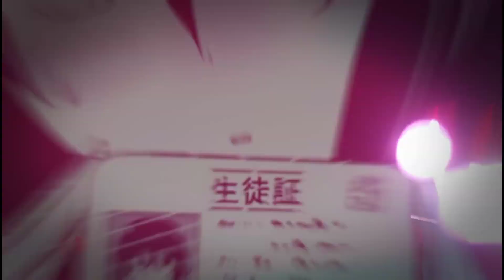CONSEJOS PARA LA NUEVA INCURSIÓN 🔥 VALE LA PENA 🤔 - Mutants Genetic Gladiators